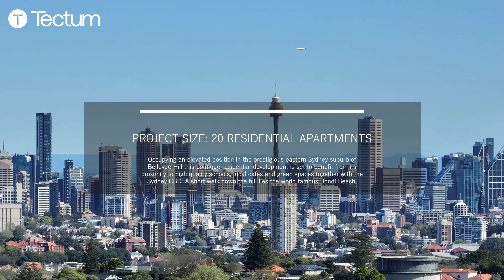252-256 Old South Head Road, Bellevue Hill by Tectum Group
Occupying an elevated position in the prestigious eastern Sydney suburb of Bellevue Hill this boutique residential development is set to benefit from its proximity to high quality schools, local cafes and green spaces together with the Sydney CBD. A short walk down the hill lies the world famous Bondi Beach.